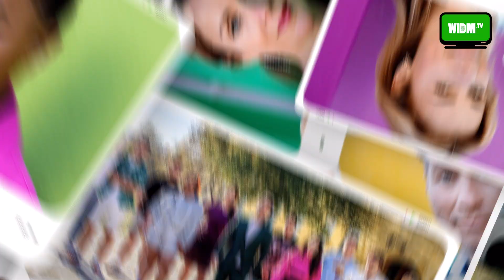We Moeten Praten ... !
Ik moet het een en ander met jullie bespreken!